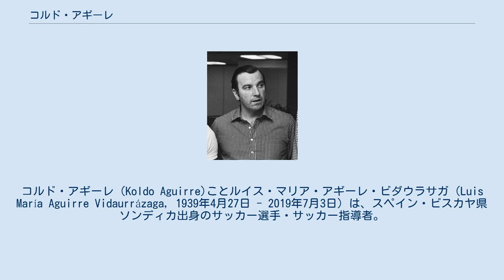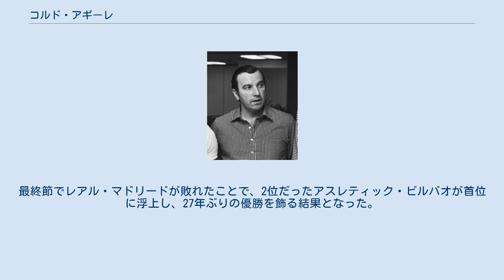コルド・アギーレ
アスレティック・ビルバオの監督
デポルティーボ・アラベスの監督
コルド・アギーレ（Koldo Aguirre)ことルイス・マリア・アギーレ・ビダウラサガ（Luis María Aguirre Vidaurrázaga, 1939年4月27日 - 2019年7月3日）は、スペイン・ビスカヤ県ソンディカ出身のサッカー選手・サッカー指導者。
 12年間にわたってアスレティック・ビルバオでプレーした。
公式戦通算297試合に出場して61得点を挙げ、コパ・デル・レイで2度優勝した。
2019年7月3日に80歳で死去した。
 クラブ 1939年にバスク地方のビスカヤ県ソンディカに生まれた。
18歳だった1957年にCDゲチョからアスレティック・ビルバオに移籍し、すぐにトップチームに昇格した。
1958年1月19日のレアル・サラゴサ戦でプリメーラ・ディビシオン（1部）デビューし、1957-58シーズンはリーグ戦3試合に出場した。
同シーズンにはコパ・デル・ヘネラリシモ（現在のコパ・デル・レイ）で優勝している。
 1961-62シーズンには29試合に出場してキャリア最多の11得点を挙げ、チームはプリメーラ・ディビシオンで5位となった。
1965年10月10日のRCDエスパニョール戦では、わずか11分間にアギーレだけで4得点を挙げ、チームは4-3で勝利した。
RCDエスパニョールのキーパーはカルメロ・セドゥルンだったが、かつてセドゥルンはアギーレのチームメイトであり、またアギーレの親しい友人でもあった。
アスレティック・ビルバオでの晩年は中心選手ではなかったが、1969年には再びコパ・デル・ヘネラリシモで優勝した。
 30歳だった1969年夏、アギーレはCEサバデルに移籍した。
1969-70シーズンは弟のイニャキ・アギーレが白血病で死去したこともあり、家族を支えるために115分間しかプレー機会がなかった。
1970年にはアマチュアクラブのアリカンテCFに移籍した。
選手としての引退後はアスレティック・ビルバオのアンバサダーでもあった。
 スペイン代表 1961年4月19日、1962 FIFAワールドカップ予選のウェールズ戦でスペイン代表デビューした。
スペイン代表としては1965年までに7試合に出場している。
 選手生活の引退後、アギーレは下部リーグでサッカー指導者としてのキャリアを開始し、SDエランディオ・クルブやCDビリョーサを指揮した。
さらにデポルティーボ・アラベスやビルバオ・アスレティック（アスレティック・ビルバオのセカンドチーム）で監督を務めたあと、アスレティック・ビルバオのトップチームのアシスタントコーチとなった。
1976年夏にはアスレティック・ビルバオの監督に就任し、3シーズンで2度のリーグ戦3位に導いた。
1977年にはコパ・デル・レイで準優勝し、UEFAカップで準優勝した。
 1979年にはプリメーラ・ディビシオンのエルクレスCFの監督に就任したが、1981-82シーズン終了後にセグンダ・ディビシオン（2部）降格となった。
プリメーラ・ディビシオンのバレンシアCFは1982-83シーズンに迷走し、シーズン3人目の監督としてアギーレが就任した。
最終節では首位のレアル・マドリードを破るなどの結果を残し、アギーレは指揮した7試合を3勝2分2敗で終えた。
バレンシアCFは15位となり、16位・17位・18位でのセグンダ・ディビシオン降格を回避した。
最終節でレアル・マドリードが敗れたことで、2位だったアスレティック・ビルバオが首位に浮上し、27年ぶりの優勝を飾る結果となった。
 1983-84シーズンには短期間だけプリメーラ・ディビシオンのRCDマヨルカを指揮し、再び下部リーグに指導の場を移した。
1993年から1994年には再びビルバオ・アスレティックの監督を務めた。